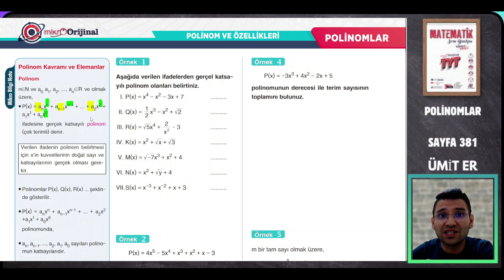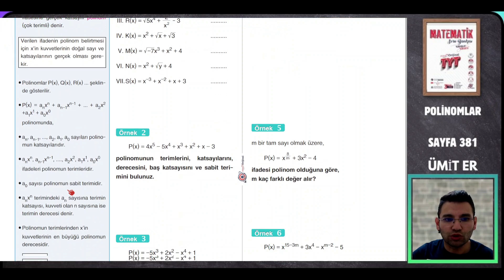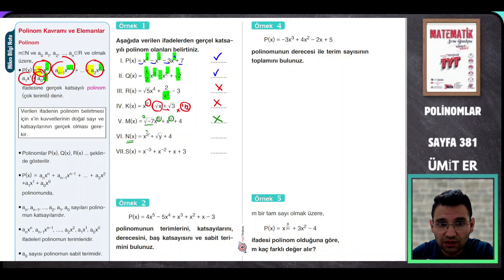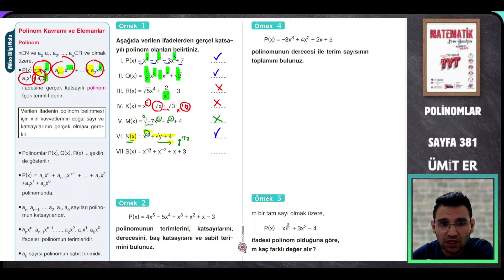MİKRO TYT SORU BANKASI |POLİNOMLARI SAYFA 381| @umiter55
Kod:UMIER028T

MİKRO TYT SORU BANKASI |POLİNOMLARI  SAYFA 381

"Polinomlar konusu matematikte önemli bir yere sahiptir! Bu videoda, polinom kavramlarını adım adım öğrenip, çarpanlara ayırma, dereceler ve kökler gibi temel özellikleri keşfedeceğiz. Polinomlarla ilgili tüm sınavlara hazırlık için bu videoyu izlemeyi unutmayın. Polinomlar Matematik TYT AYT ÜniversiteHazırlık PolinomÇarpanlaraAyırma KöklüPolinomlar"

Bu video özellikle TYT ve AYT matematik sınavlarına hazırlanan öğrenciler için büyük bir kaynak olacak. Sınavlarda fark yaratmak ve yüksek netler elde etmek için bu konulara hakim olmanız şart!

İzleyin, öğrenin ve sınavlarda başarıya ulaşın!